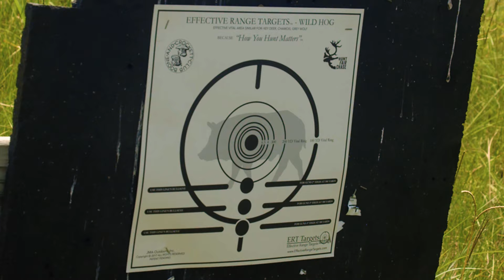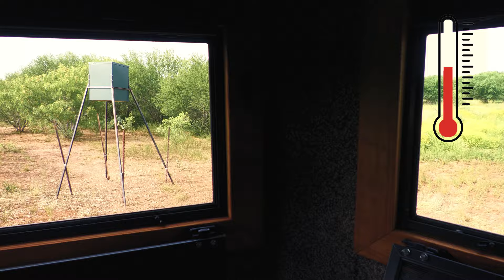Pistol Packin Porkers! | Glock Hog Hunt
Join Keith as he pops some hogs!